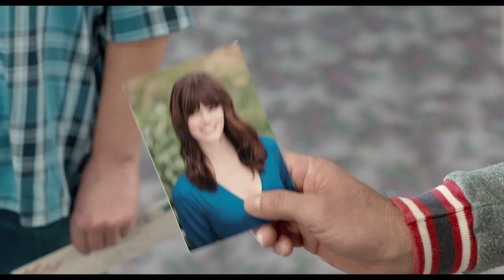Dumb and Dumber To Official INDIA Trailer (HINDI)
20 years since their first adventure, Lloyd and Harry go on a road trip to find Harry's newly discovered daughter, who was given up for adoption.